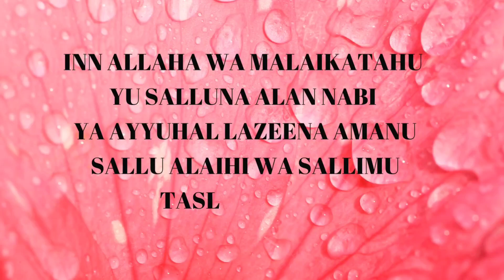Hadith:- Allah Ki Raha Mai Kharch Kiya karen Reference Book of Muslim Sharif. (Sufi ji Hyderabad)